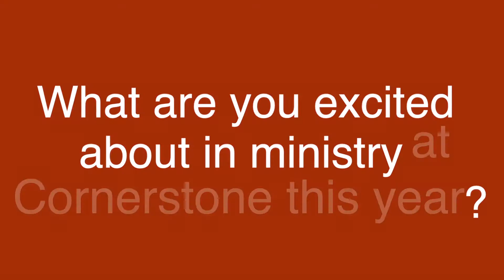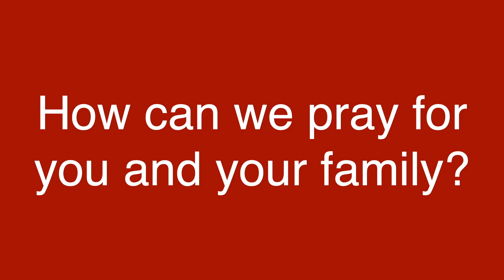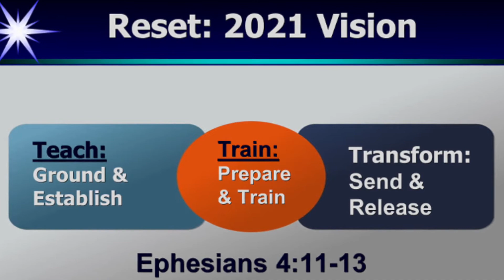Cornerstone Baptist Church - West Metro Baptist Association, Church of the Week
Cornerstone Baptist Church in Lithia Springs, Georgia is featured as our church of the week for August 18, 2021. Pastor Ben Lang shares how we can pray for this family of faith!